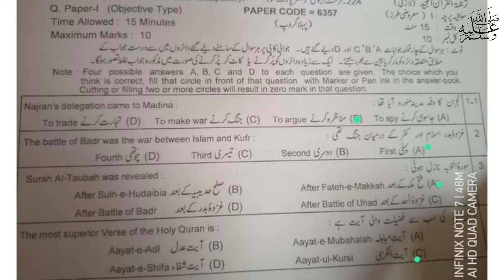11th class Tarjuma tul quran solved mcqs paper Lahore board group 1 2024||11 class Tarjuma tul Quran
11th class Tarjuma-tul-quran question paper 2024|Lahore board| 11th class paper

11th class Tarjuma-tul-quran question paper 2024|Lahore board 11th class tarjuma-tul-quran group 1 mcqs paper 2024